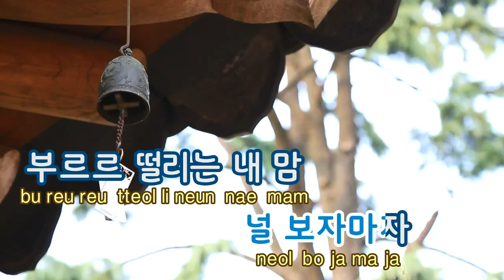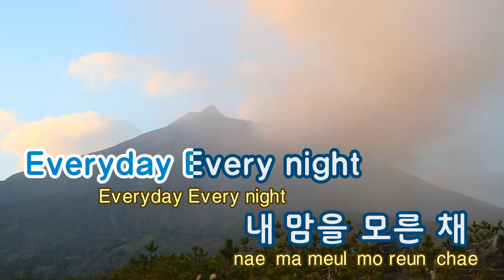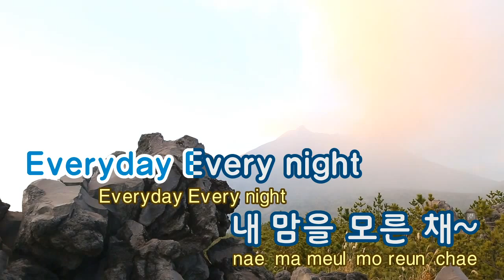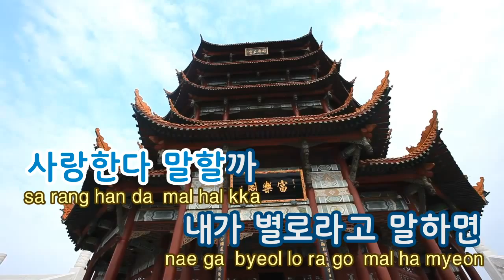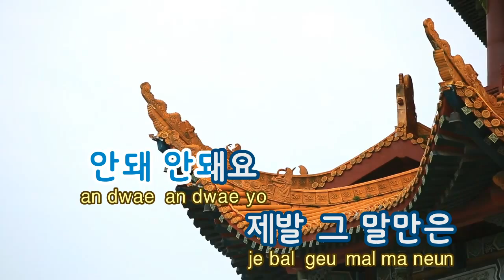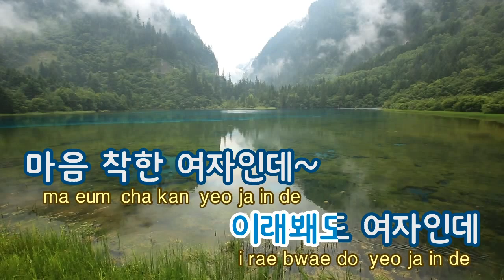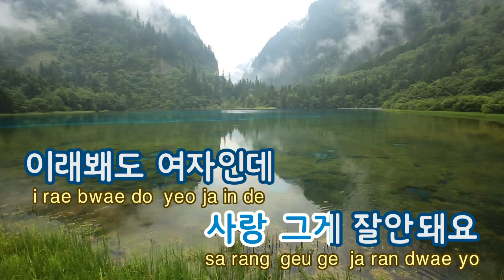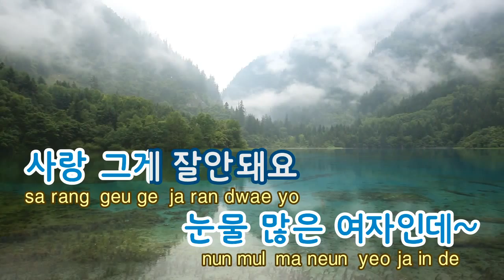[TJ노래방] 나도여자인데(A Girl In Love) - 씨스타19 / TJ Karaoke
A Girl In Love -- SISTAR19 -- TJ Karaoke Song NO. 36407
나도여자인데 -- 씨스타19 -- TJ노래방 곡번호 36407

▶ ZillerSong Mobile : Android/IOS
▶ K-POP STAR Global Package : Android/IOS
▶ TJ TV Karaoke (Korean ONLY) : KT OllehTV , LG U+TV, SK BTV